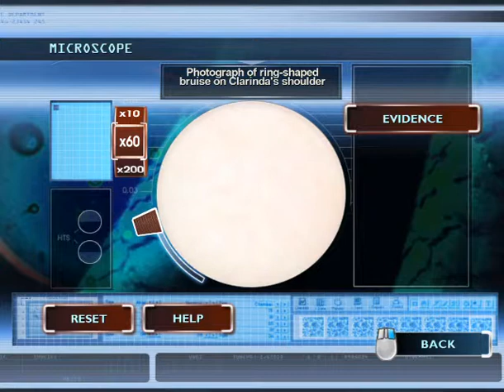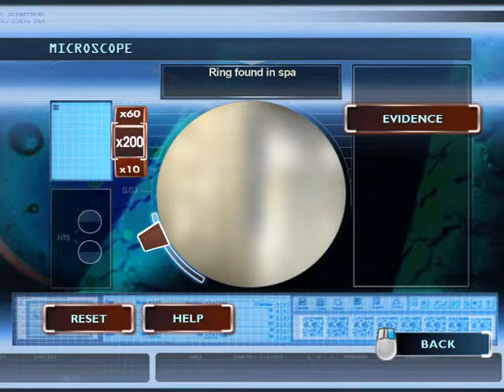Let's Play CSI Deadly Intent - part 23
Let's Play CSI Deadly Intent